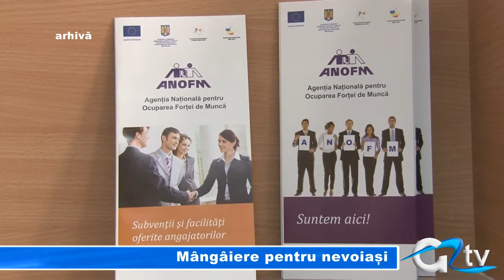MANGAIERE PENTRU NEVOIASI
Persoanele aflate la nevoie se vor putea bucura de o masă caldă. Deputatul Florian Nicolae este hotărât să pună în discuție în cadrul grupului de firme pe care l-a creat, înființarea unei fundații care să le stea aproape celor nevoiași. Parlamentarul spune că... ''omul aflat la strâmtoare are nevoie de mângâiere''.